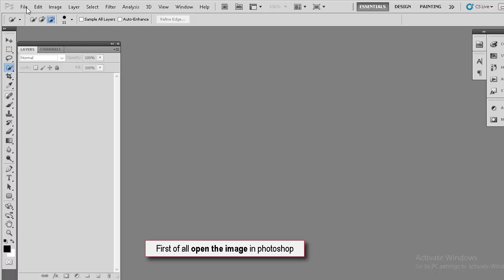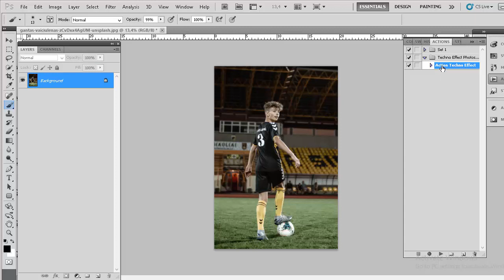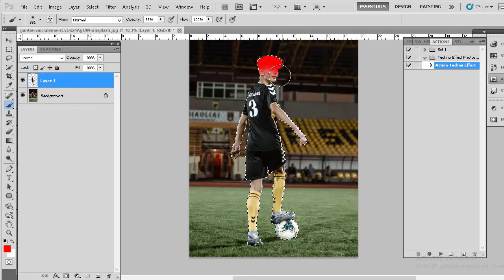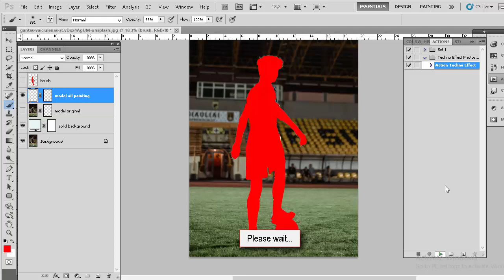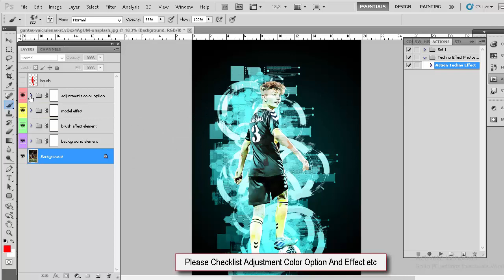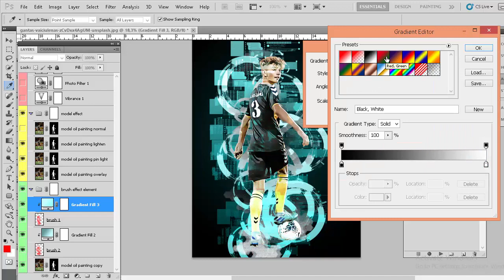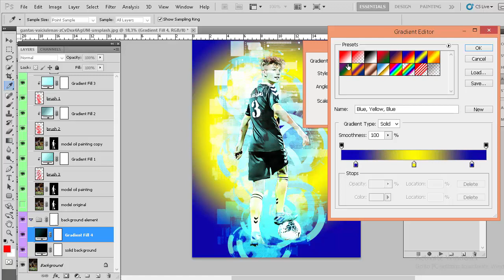Techno Effect Photoshop Action